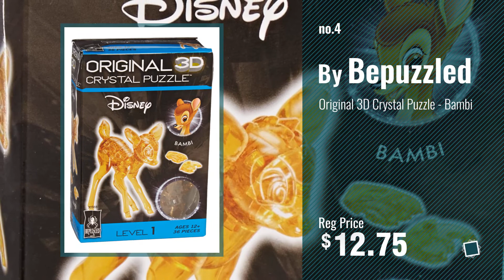Top 10 Bambi Toys [2018]: Disney Bambi Figure Play Set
Black Friday / Cyber Monday Disney Bambi Figure Play Set by Disney

Black Friday / Cyber Monday White-Tailed Deer Family Figurines (6-Figure Set); 2 Bucks, 2 Does, 2 Fawns 2 to 4” Tall by Attatoy

Black Friday / Cyber Monday Disney Classics - Super Set of 6 Baby Toddler Storybooks (The Lion King, 101 Dalmatians, by Disney

Black Friday / Cyber Monday Original 3D Crystal Puzzle - Bambi by Bepuzzled

Black Friday / Cyber Monday Disney Bambi Plush - Medium by Disney

Black Friday / Cyber Monday Disney Thumper Plush - Bambi - Medium by Disney

Black Friday / Cyber Monday Greenlight 18224 Airstream Bambi 16' Camper Trailer Silver for 1/24 Scale Model Cars and by Greenlight